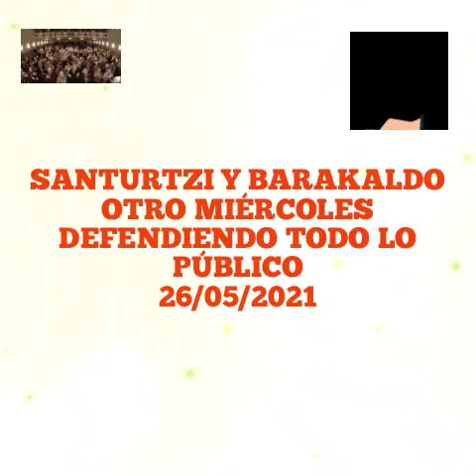20210526 Plataformas de Santurtzi y Barakaldo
Presentación de Dani Alonso de Santurtzi.